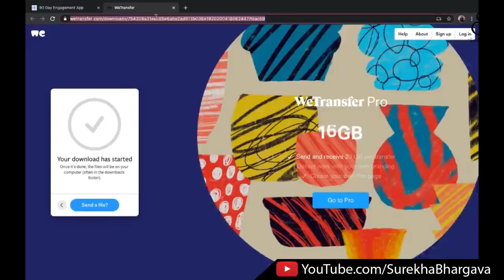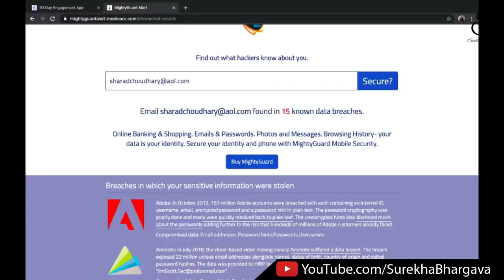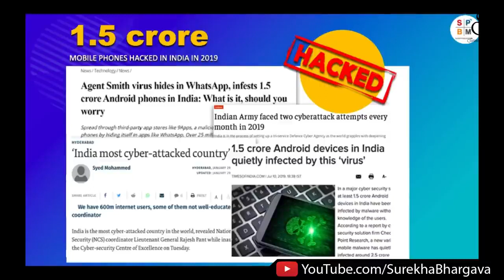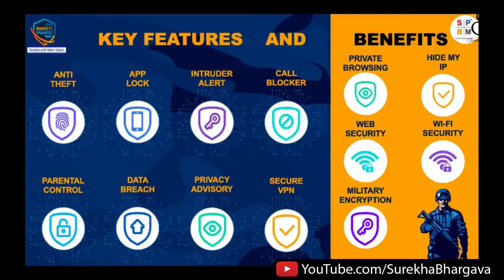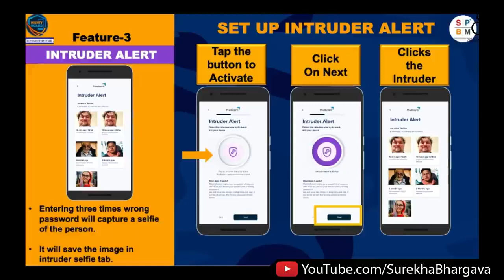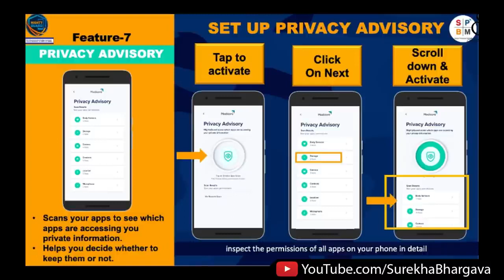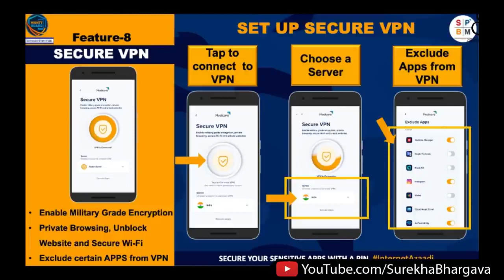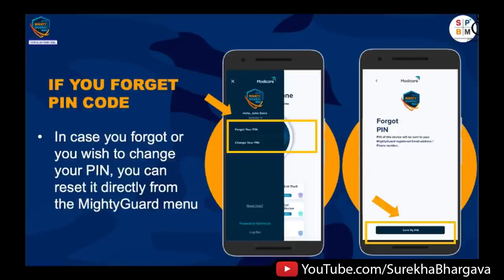Mighty guard sabki jarurat modicare ka new product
Modicare gives us business opportunity so join modicare and change your life with modicare products
100% satifaction guarantee of all products